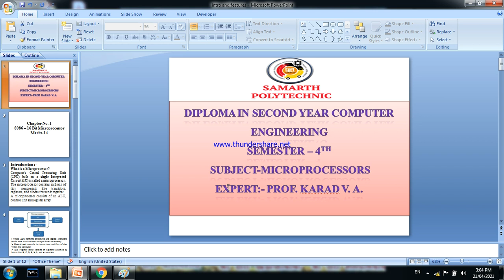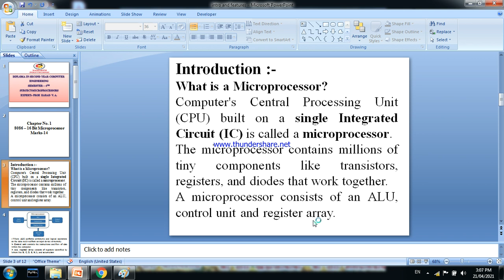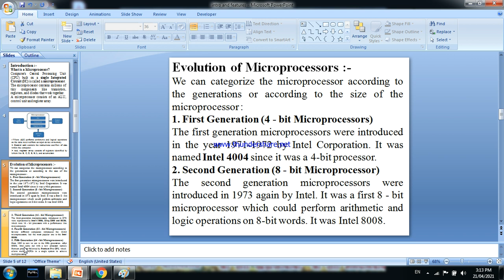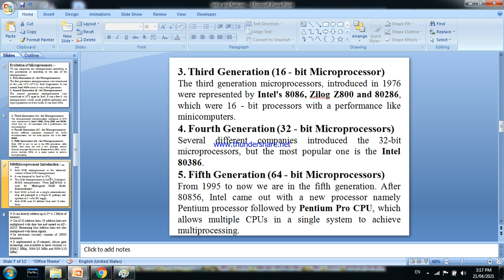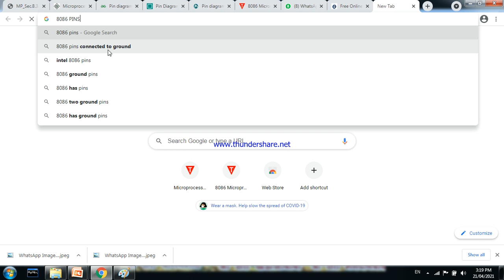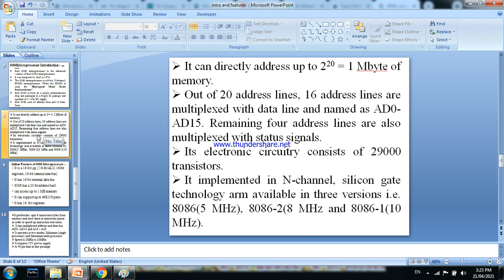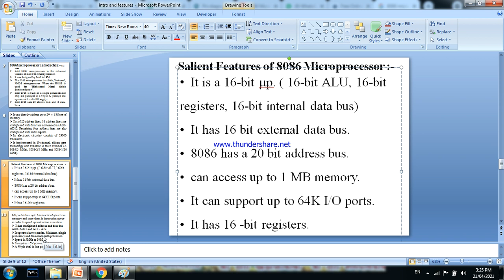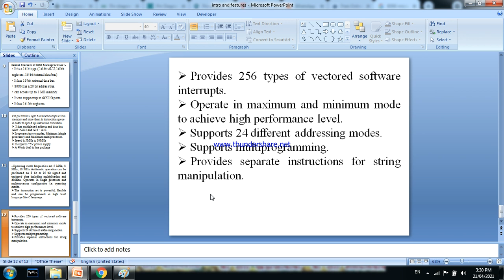Microprocessors(22415) Chapter 1 8086 - 16 bit Microprocessor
Introduction and Salient Features of 8086 Microprocessor